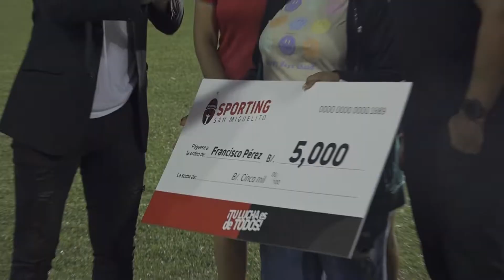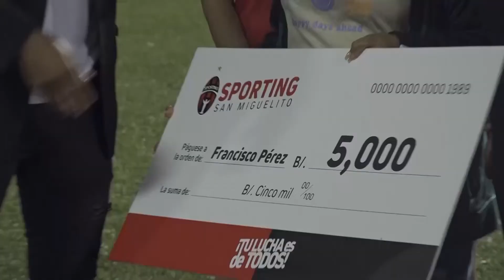FIESTA EN LA ACADEMIA | Fuerza Rojinegra